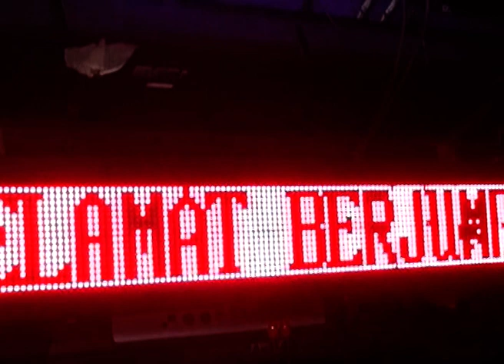RESEPSI TUA-TUI#MUSI RAWAS & REJANG LEBONG#DISKOTIK BERJALAN#KDJ ANDI KEYBOARD#